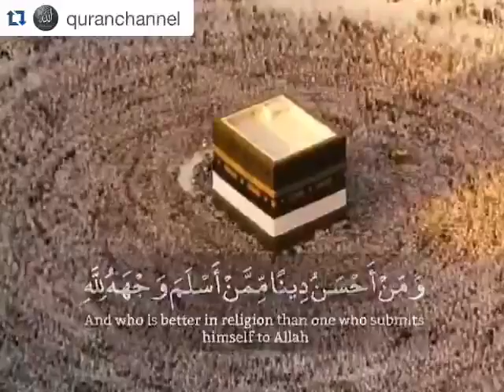we_Choose_For_You